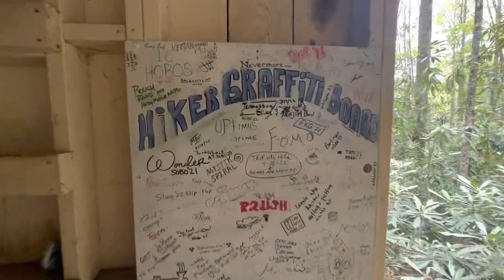Day 30 & over 400 miles on the Appalachian Trail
Join me as I attempt to Thru Hike the Appalachian Trail in 2023. Its 2198.4 miles long and runs through 14 states. I am vlogging my adventures in this channel.